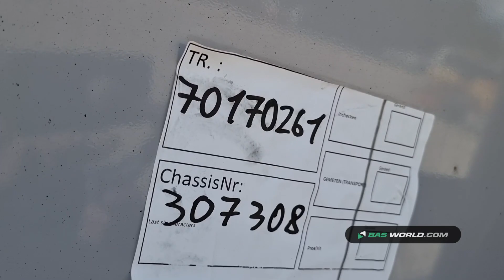70170261 Schmitz SGF*S3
Schmitz SGF*S3